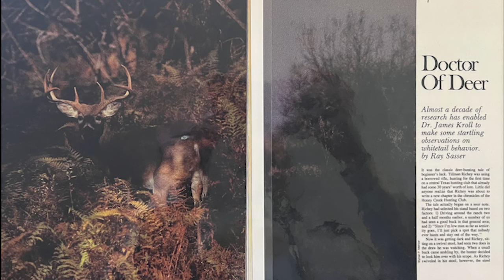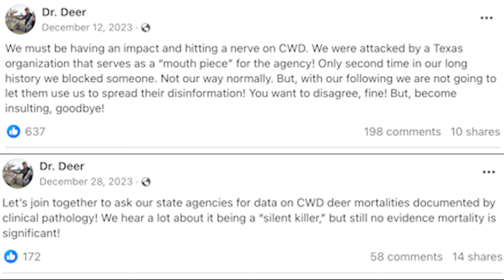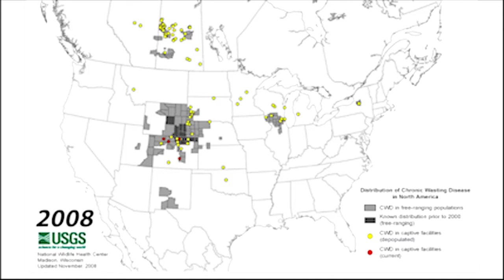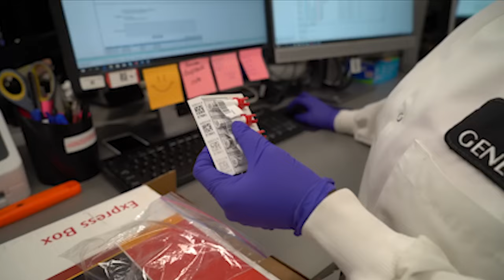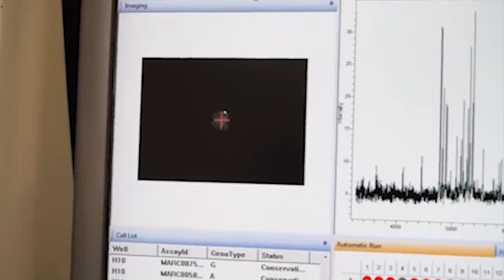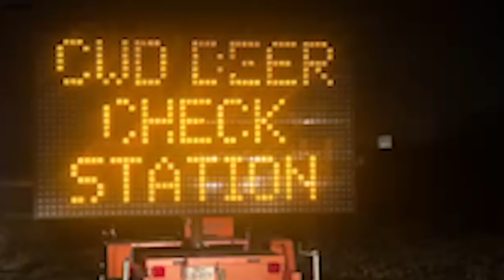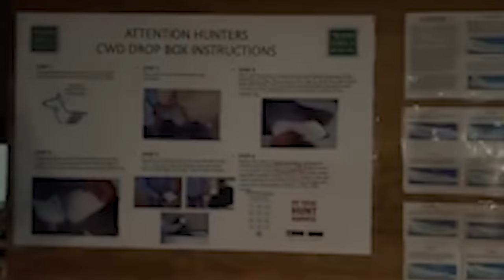What's REALLY going on w/ Chronic Wasting Disease! : People Who Hunt w/ Keith Warren |EP. 7 Dr. Deer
The People Who Hunt podcast, episode 7 starring the leading whitetail biologist, Dr. "Deer" James Kroll. Join us as we talk about the meaning of hunting, the impact it has on communities and individuals, and personal stories of outdoor adventure. Tune in now to listen to hunters talking about hunting.